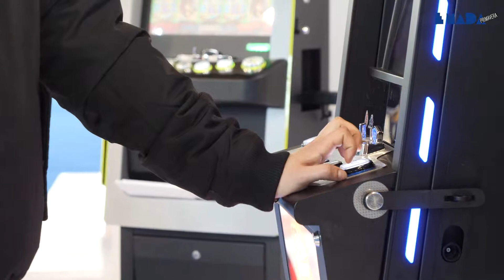Simone Pachera - Amministratore Delegato OCTAVIAN GAMING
"La vetrina di Enada rappresenta  un valore aggiunto per il nostro prodotto, in quanto tutti i visitatori possono scoprire le ultime novità e dare uno slancio alle vendite dei nostri prodotti. È una vetrina che sta crescendo anche sul piano internazionale, per cui permette di dare un grande imprinting del nostro brand al mercato."